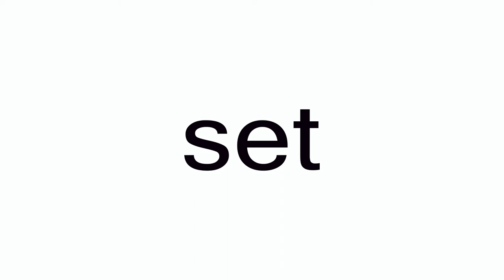"set" sight words made easy